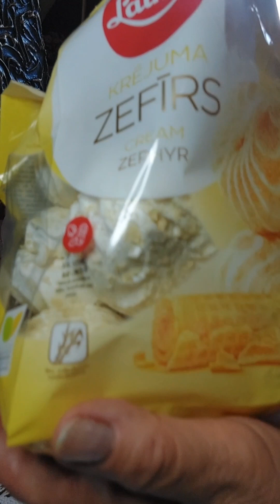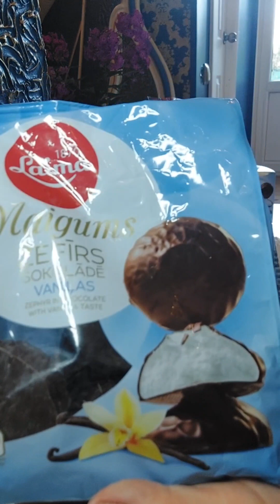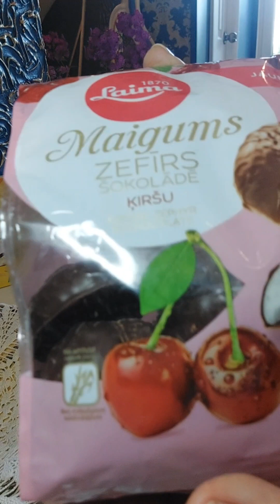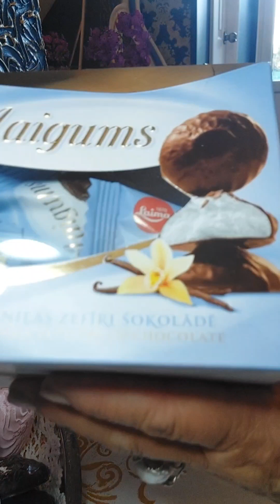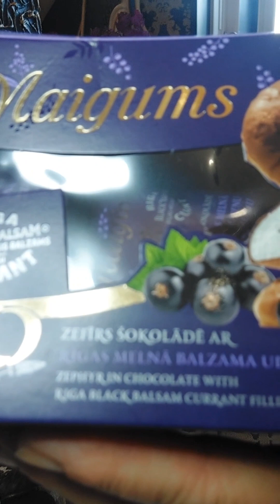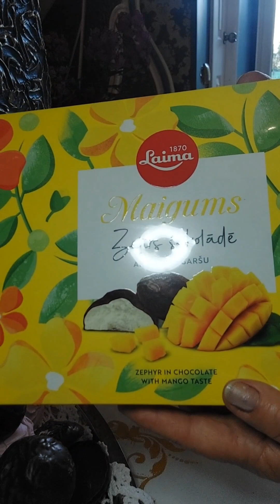Life in Latvia#food#sweets#Laima confectionery factory#ASMR